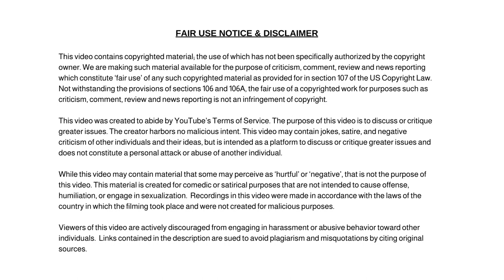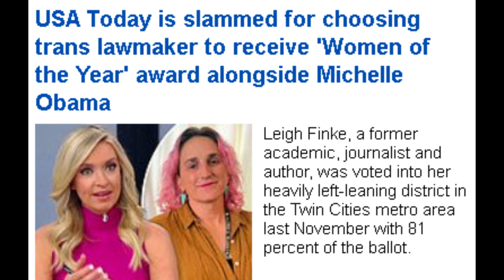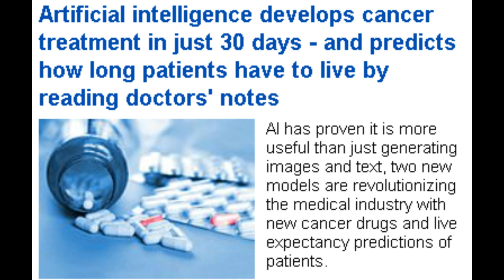ChatGPT Leaked Your Information, California Teachers Dance While Kids Miss School and More News!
Dum Dum